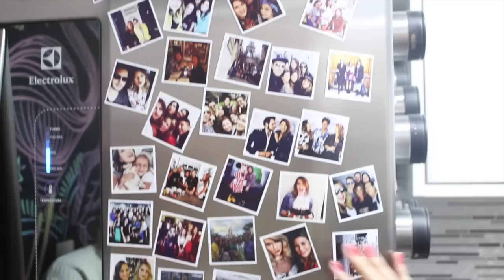Favoritos da Casa da Niina Secrets | Tour pelo Apê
Boa sorte!